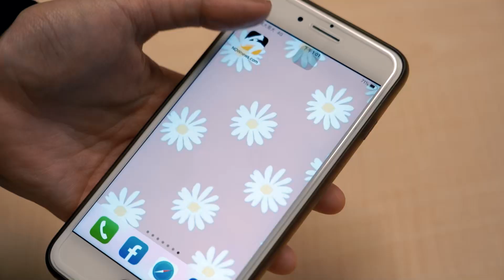台灣第一線守護家園寸土不讓 離島操演實況 砲聲響徹雲霄